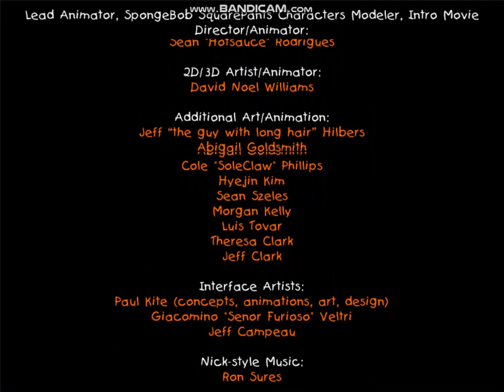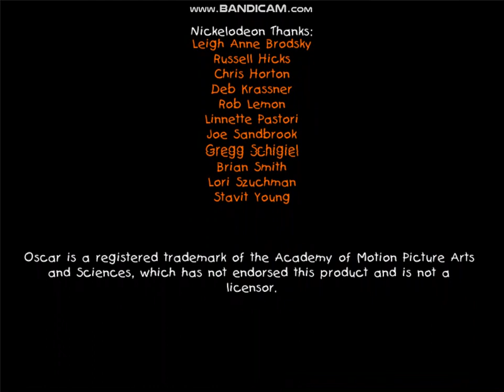Nickelodeon Toon Twister 3D Test